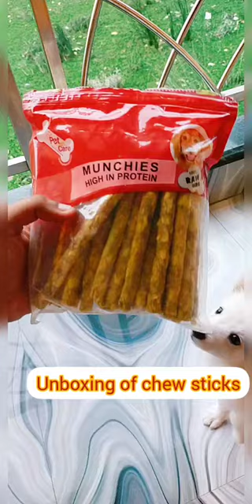Reaction of Pomeranian puppy to see chew sticks in first time.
Sweety
62 Day's old